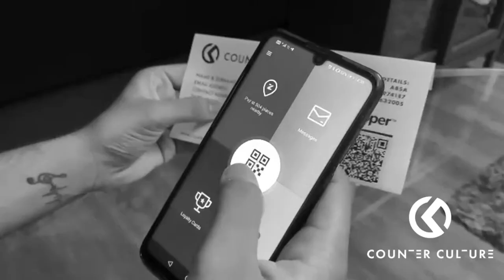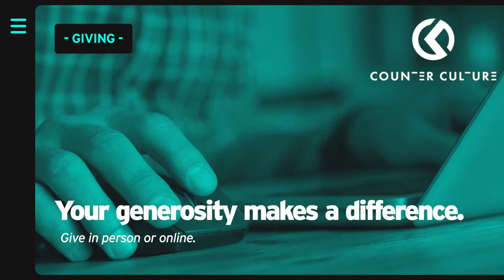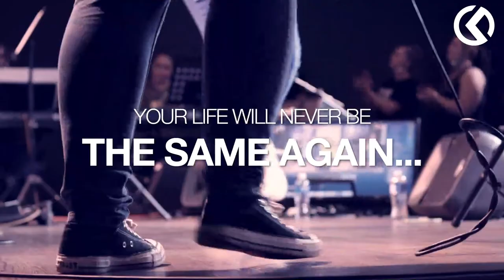The End of Myself | Pastor Jone Els